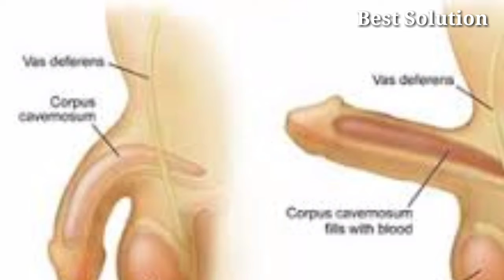लिंग की कमजोरी👉 पतलापन/छोटापन हस्तमैथुन व रेगुलर सेक्स करने की वजह से आई कमजोरी का परमानेंट इलाज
👉 अपनी सेक्सुअल से रिलेटेड अधिक इंफॉर्मेशन के लिए हमारे व्हाट्सएप ग्रुप से जुड़े।

sex energy medicines,
sex problem,
sex problem solution,
sex problem ayurvedic treatment,
sex problem ayurvedic treatment in Hindi,
male sex problem ayurvedic treatment, Hindi
sex problem of solution,
yon kamjori ka ilaj,
yon kamjori dur karne ke upay,
yon kamjori ki dava,
sambhog Shakti kaise badhaye,
sambhog Shakti badhane ke upay,
sambhog Shakti badhane ki dawa,
sambhog dekho hona,
sambhog ka time badhane ke liye Kya Karen
sex ki dava khane se Kya hota Hai
sex ki dava patanjali
shighrapatan ko kaise roke in Hindi
sex Shakti badhane ke liye upay
sex Shakti badhane ke liye kya karna chahie
sex Shakti badhane ke nuskhe
sex Shakti badhane ke upay

is video mein keval is product ki jankari Di gai hai istemal Karne ka tarika Nahin bataya gaya hai aap apne doctor se iske liye ye Slah le.